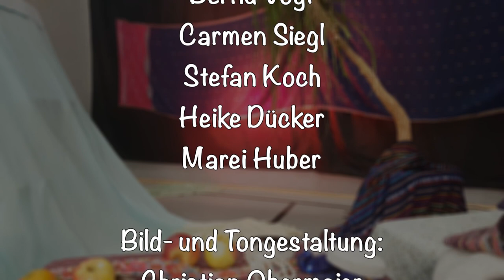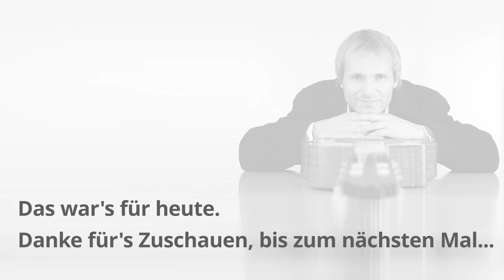Singkreis Forstern - Die scheinheiligen drei Könige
Wir freuen uns über viele Spenden zur Deckung der Unkosten und Unterstützung unserer Chorarbeit

Ton- und Bildgestaltung - Christian Obermaier